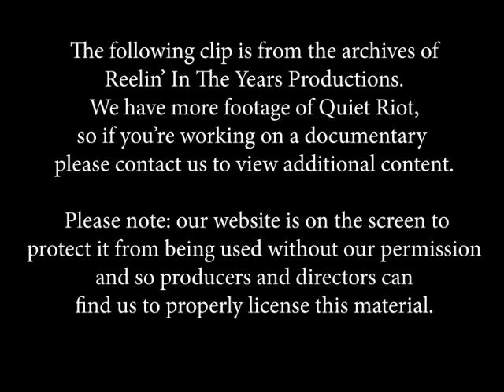Quiet Riot • “Metal Health/Cum On Feel The Noize” • LIVE 1983